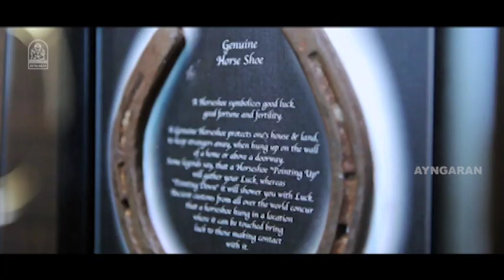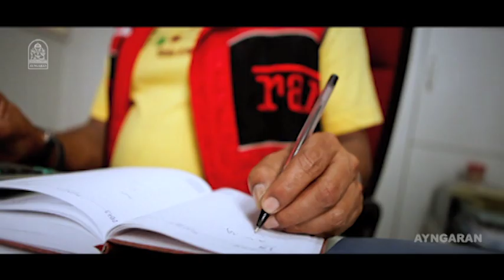அதென்னதுங்க எங்க பாத்தாலும் ஒரே குதுரையா இருக்கு! | Vu Movie Scenes | Thambi Ramaiah | Kaali Venkat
ayngaran Watch Vu Movie Scenes featuring Thambi Ramaiah for the first time in the lead role alongside with Varun, Madhan, Simile Selva and Kaali Venkat play their respective roles. Vu is a 2014 Tamil comedy film written and directed by Ashik H and produced by Nandha Kumar, B.Ramaswami and Ashok Kumar. The score and soundtrack were composed by Abhijith Ramaswami with cinematography by Jaya Prakash. N.

Movie Credits :
Directed by Ashik H
Written by Ashik H
Produced by Nandha Kumar,
B. Ramaswami
Ashok Kumar
Starring Thambi Ramaiah
Varun
Madhan
Simile Selva
Kaali Venkat
Cinematography Jaya Prakash. N
Edited by Kamal G